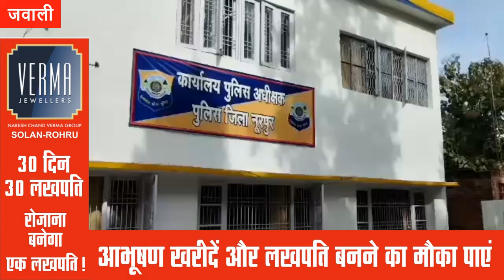रात को युवक से नशा बरामद, पुलिस ने किया गिरफ्तार